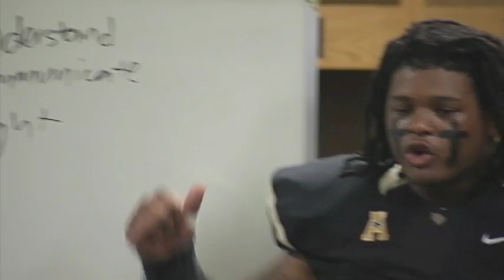EJ Dunston Profile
Inside UCF Football goes into the life of Senior Defensive Lineman EJ Dunston as he describes what it is like being on a football team and having a son.

Feature interviews from: Defensive Coordinator Jim Fleming, Defensive Graduate Assistant Andrew Dodge, Defensive Graduate Assistant Paul Carrington, Defensive Line Coach Lorenzo Costantini, Director of Player Development Kristy Belden, Senior Justin McCray, Senior  Jeff Godfrey, Senior EJ Dunston, and Senior Jordan McCray.

Charge On!